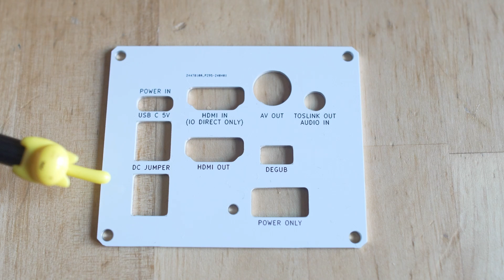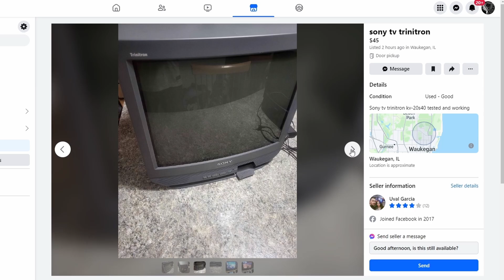MiSTer FPGA IO Analog Pro Board Review and Guide! Better Analog Video is Here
MiSTer FPGA just got an analog video upgrade with MiSTer Addons IO Analog Pro board, giving us 24-bit color out of cores that support the feature (MiSTer FPGA N64 core, MiSTer FPGA PSX core and MiSTer FPGA Saturn core) along with 99% reference quality accurate signals from real hardware to FPGA output! So let's do a MiSTer FPGA review and MiSTer FPGA build guide for this new and impressive piece of hardware!

Almost a year ago I did a SECOND tutorial video on how to use the Analog IO board on MiSTer FPGA to get crystal clear and amazing RGB signal into your PVM! But MiSTer moves fast and now we have RGB, VGA, component video, S-Video and composite video on MiSTer FPGA...which covers every format from a VGA monitor to a Sony PVM CRT to consumer CRT's...so I need to update the video one last time! To tell you why CRT gaming is important and how much fun MiSTer FPGA RGB video is!

I asked, you answered...and I try to listen :) Of all the requests for new content on the channel one of the most frequently asked for videos is a series on the Terasic DE-10 Nano MiSTer FPGA hardware...so here it is! Retro gaming goodness.

On this episode of our MiSTer series we are going to be talking about all the different analog video sources you can get out of your MiSTer FPGA, breaking down what cables and settings you need in the MiSTer INI files. and more! Added this time around: everything needed for an active Y/C video adapter for MiSter...including all the necessary boards, cables and settings.

Because whether you are playing Neo Geo in FPGA, SNES in FPGA, Sega Genesis in FPGA, arcade cores in FPGA...ok seriously this list is too long...MiSTer FPGA analog video output is amazing and you should be enjoying it!

VGE